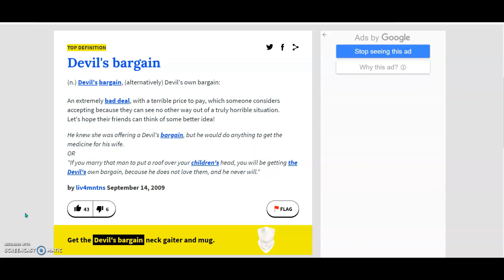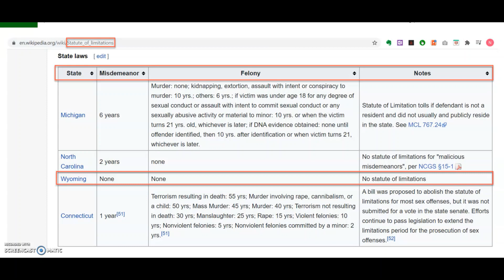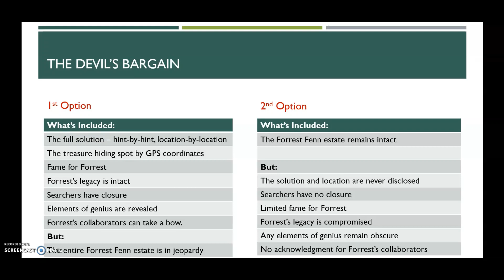A Devil's Bargain in the Forrest Fenn Treasure Chase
This sets out a possible Devil's Bargain in the ending of the Forrest Fenn treasure chase. This is all "in my opinion". It does not represent, and is not intended to represent, legal advice.

If anyone is venturing out into the wilderness, please take care of your safety.